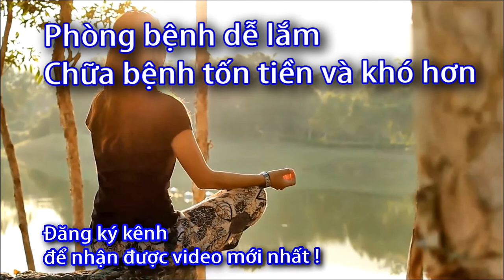Cách sử dụng Máy đo huyết áp A2 Classic Microlife 0933443680 - Sức Khỏe 60 Giây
Danh sách phát:
cách sử dụng Máy đo huyết áp tự động A2 Classic  Microlife,
cách sử dụng Máy đo huyết áp tự động A2 ,
 Máy đo huyết áp tự động A2 Classic  ,
 Máy đo huyết áp tự động A2 ,